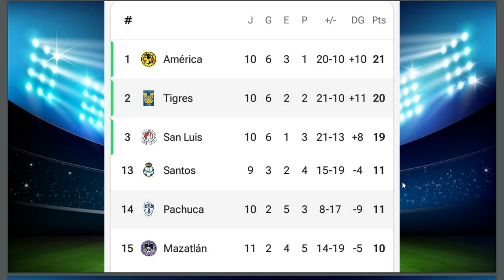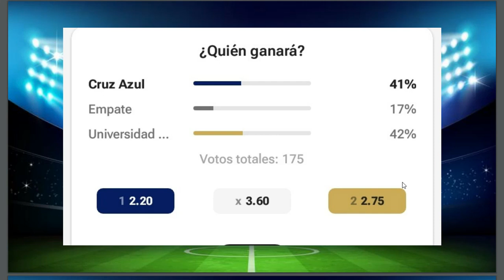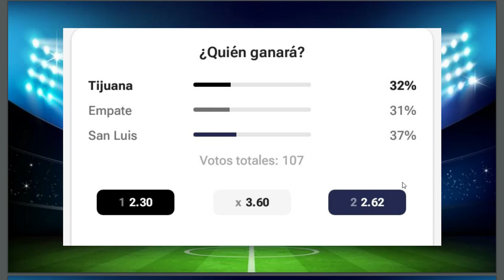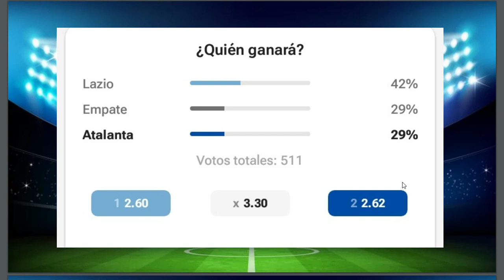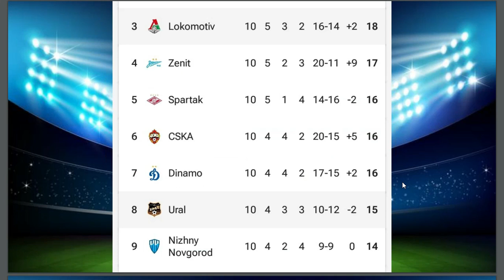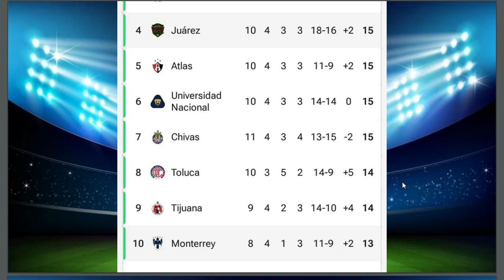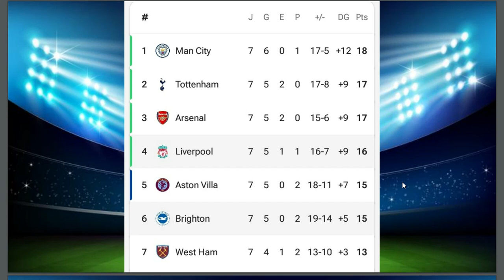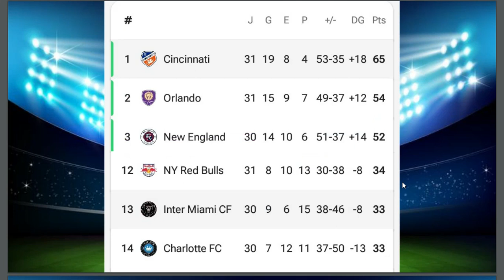Progol #2197 Análisis Completo, Pronóstico Quiniela Sencilla y 6 Dobles Resultados #2196